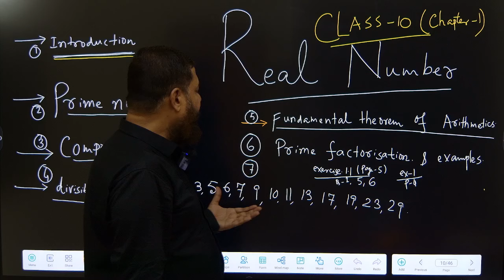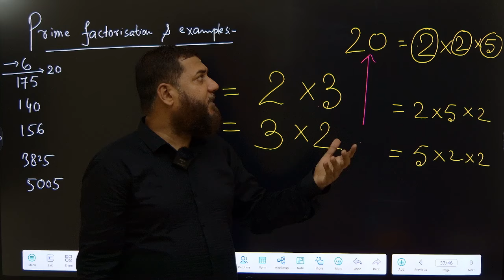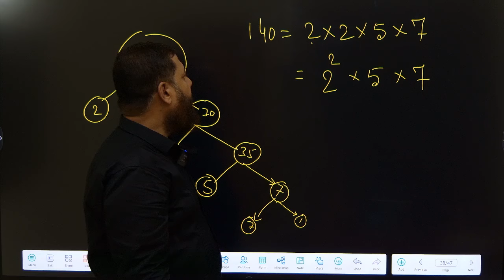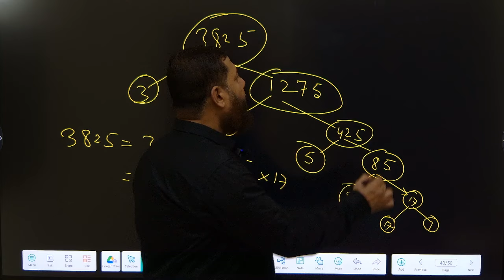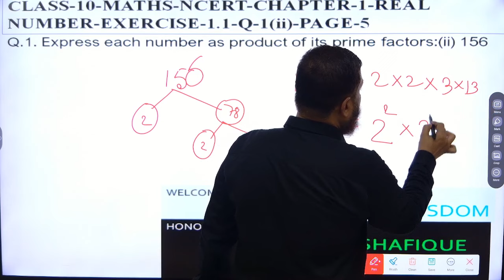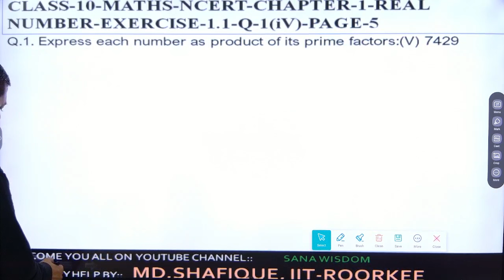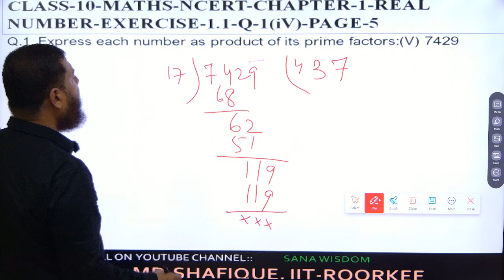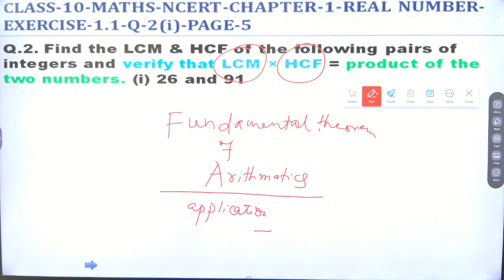CLASS 10 MATHS | CHAPTER-1|REAL NUMBERS|NCERT NEW SYLLABUS| PART-2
REAL NUMBER PART -1 LINK IS GIVEN BELOW